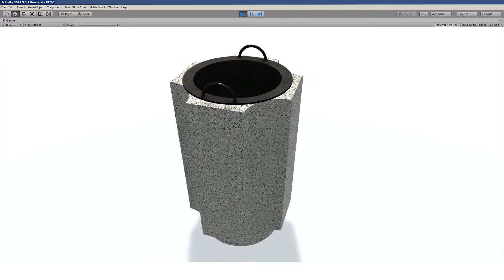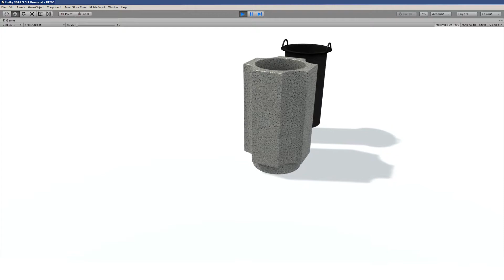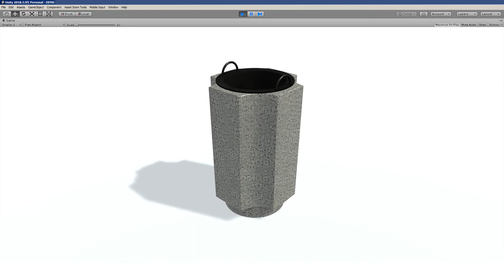3D model. Refuse bin C.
3D model "Refuse bin C." For Unity. Viewing.